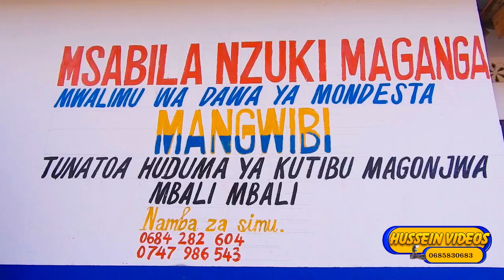Yagilima Ndila - Msalaba [Official Video 2024]_0769096472 Directed by Hussein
986K views 22hours ago #1 on Trending #2024

Kisukuma mpya 2024
Kisukuma 2024
Wasukuma 2024
Wasukuma 2024